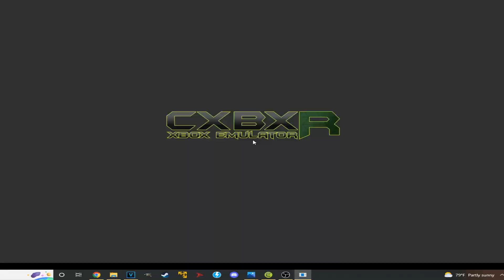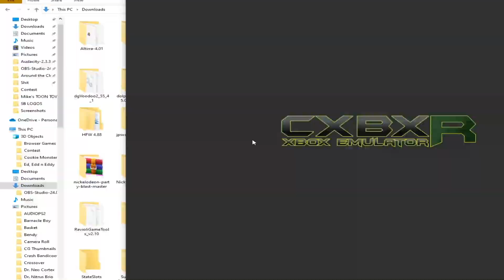Cartoony Gameplay: Sonic the Hedgehog Extreme (UNRELEASED GAME)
Kermit and Bart play an unreleased Sonic Skateboarding Game in honor of my friend Toonfan91's Birthday!!!